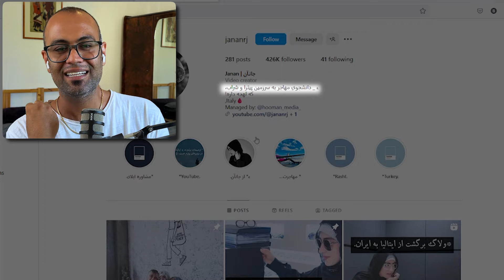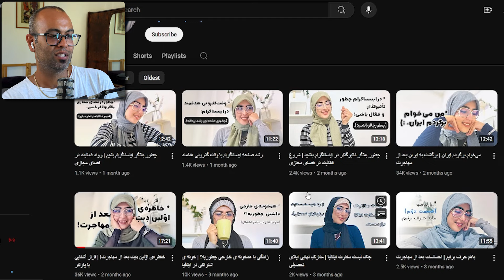آموزش رابطه ، شراب ، پیتزا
من به عنوان یک آدم عادی که مظالب رو در اینترنت میبینه ، میبینم و فقط نظرات شخصی خودم رو بیان میکنم ! میتونی با من موافق باشی یا کاملا مخالف .
با سابسکرایت کردن کمک میکنی خانواده بزرگ تری داشته باشیم و بیشتر باهم بخندیم !
منتظر ویدیو ها باشید . اومدم ببینم اینور چه خبره 🤣🤣